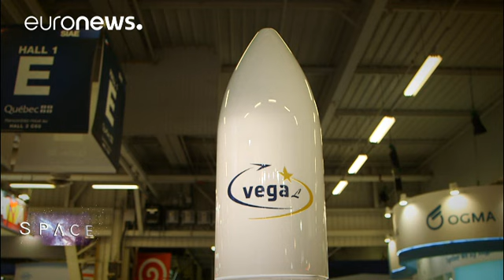سالن هوافضای پاریس؛ ماموریتهای فضایی مشترک گرفته تا تجربه راهپیمایی در فضا - space